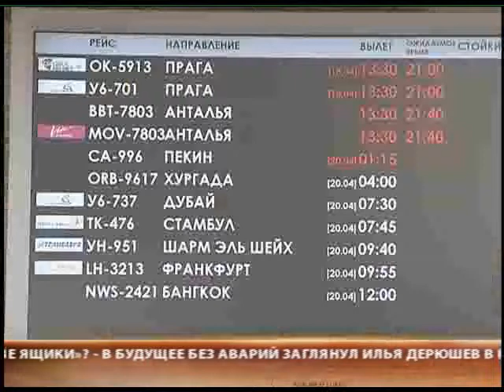Уральских туристов не пускают домой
С них требуют деньги за отдых, который должен был оплатить туроператор «Ланта-тур вояж»